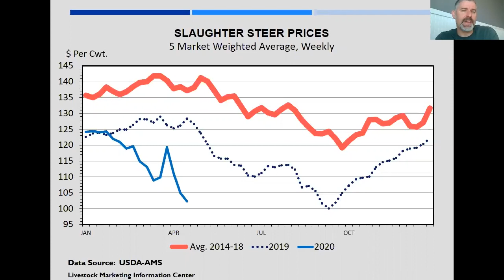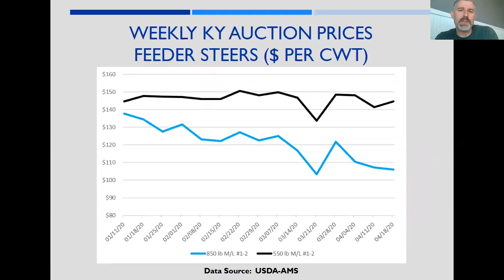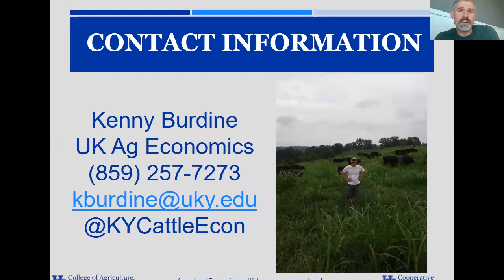Cattle Market Update with Dr. Burdine - April 21st, 2020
In this video Dr. Kenny Burdine discusses the recent changes and trends in cattle markets.